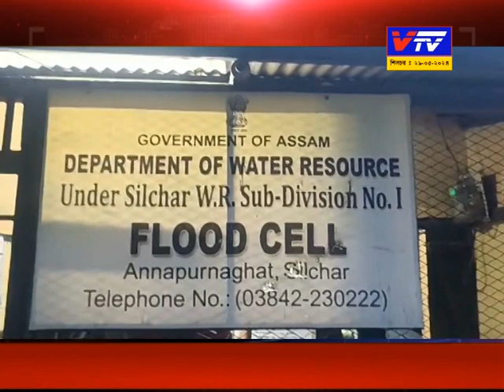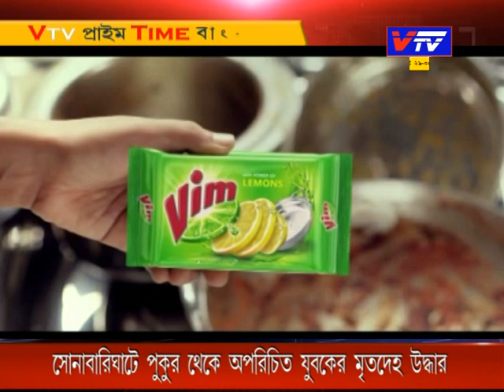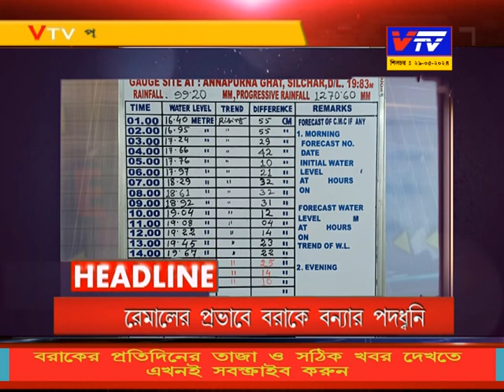Vtv News Bangla ll Vtv Prime Time Bangla Khabar 29.05.2024